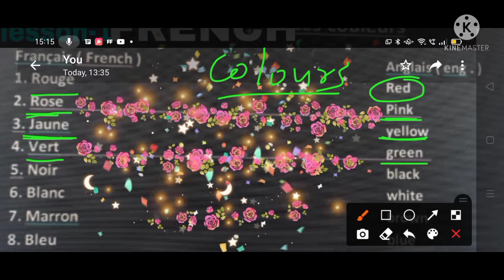Colours Name In French Language😊 Class 3rd 🙅DAV School By Good Nice🙅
colours name in French language
French language for beginners
learn French step by step

DAV HINDI CLASS 3 CHAPTER 5 ॥ BAHADUR DOST बहादुर दोस्त ॥ BOOK WORK अभ्यास कार्य ॥ BHASHA MADHURI

NAITIK SHIKSHA CLASS 3-